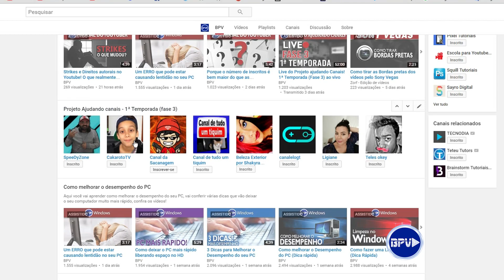Não perca a oportunidade de Divulgar seu canal!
1º Aparência do Canal
2º Ser inscrito no Canal BPV
3º Seguir o canal no Twitter
4º Curtir a Fanpage do Canal BPV
5º Engajamento: Dar Like, compartilhar e comentar nos vídeos